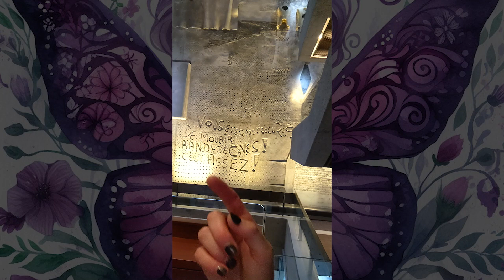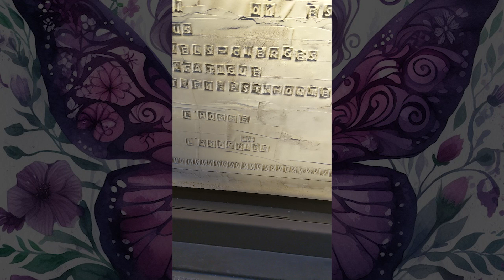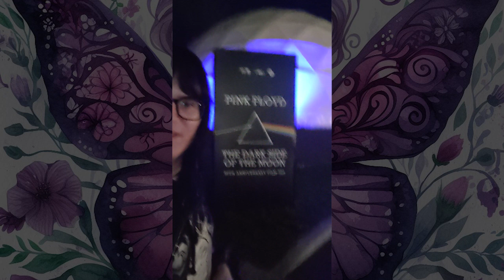Jour 667 on HRT (MTF) - Au Grand Théatre de Québec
Jour 667 sous hormones !
Description: Je vais voir un show d'humour au grand théatre de québec avec mon coloc. Je vous montre combien cet édifice est l'une des perles de la ville. Une salle de concerts et de spectacles avec une très belle architecture et une murales incroyable. J'adore ce lieu et chaques concerts et spectacles y sont mémorables.

Plus sur moi:
Je m'appelle Mélodie et je suis une femme trans/non binaire. Merci